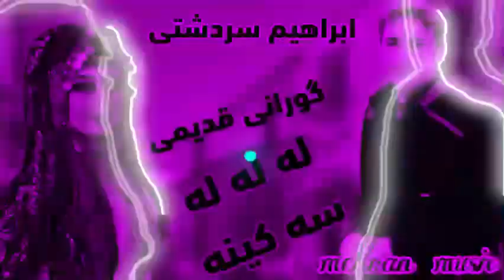گورانی قدیمی و مشهوری ابراهیم سردشتی(سکینه)گورانی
بند و گورانی زور تایبه ت ‌و خوشی ماموستا ابراهیم سردشتی